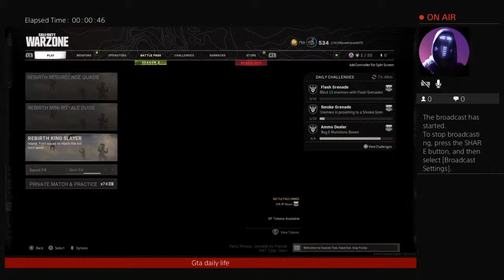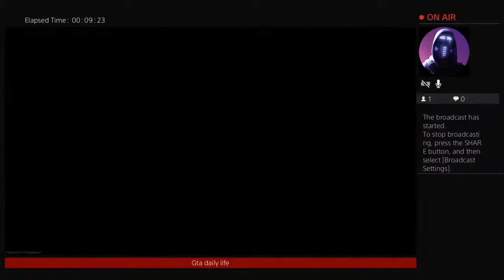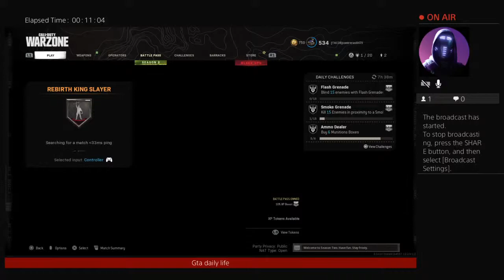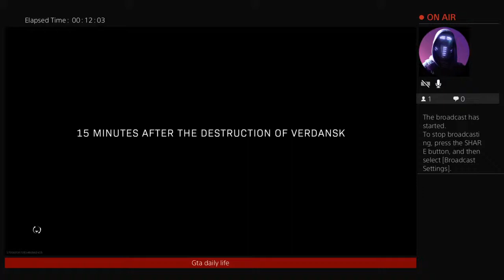contreras8473's Live PS4 Broadcast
entrepreneur/gamer/always open in making money onine